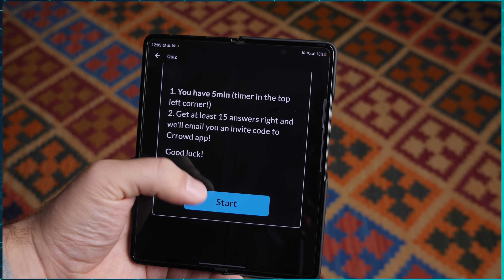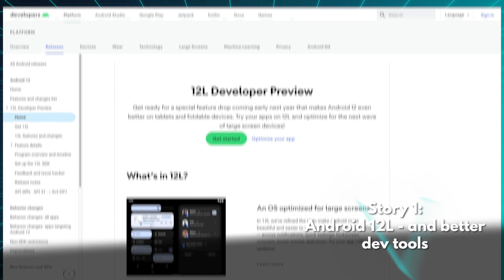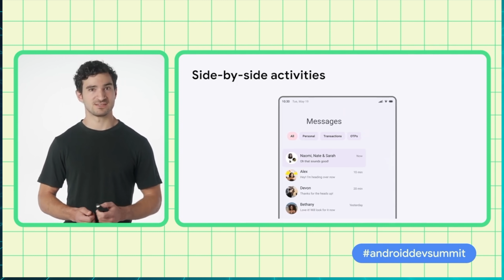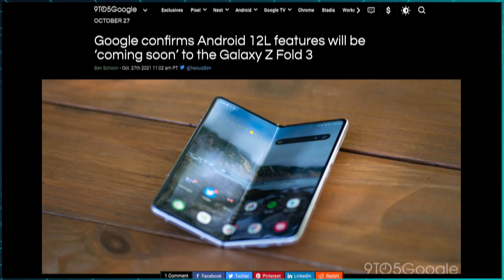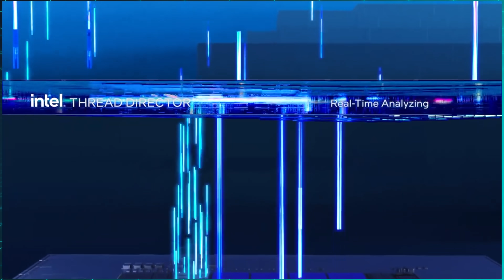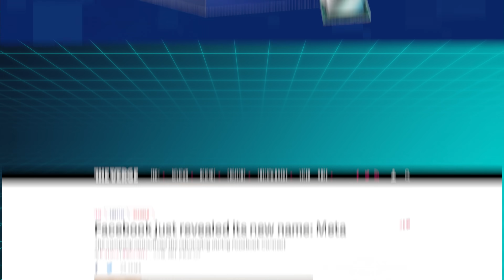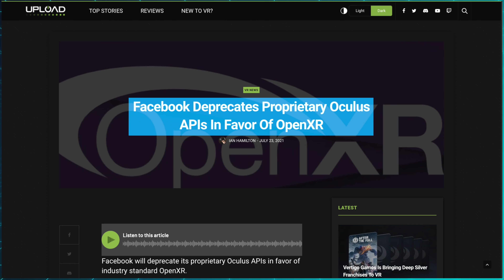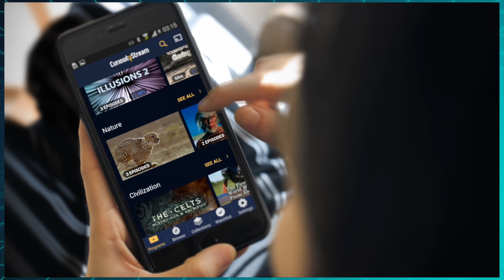The big Android 12L update - explained!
This week Android 12L was announced for foldables, tablets, Chromebooks and more, Intel's 12th generation processors called Alder Lake brought some major improvements and Facebook became Meta, a metaverse company.

Episode 69 (nice)

►►► TechAltar links ◄◄◄

0:00 Intro
0:31 Release Monitor
1:39 Android 12L
4:13 Intel Alder Lake
6:04 Facebook Metaverse